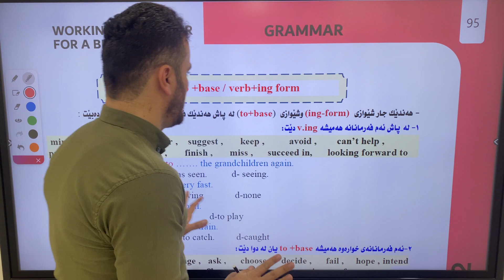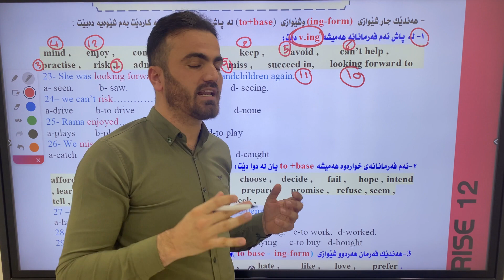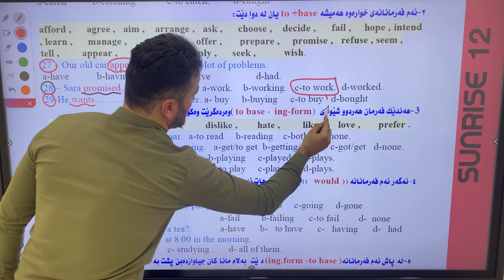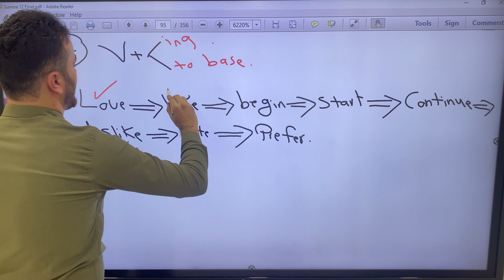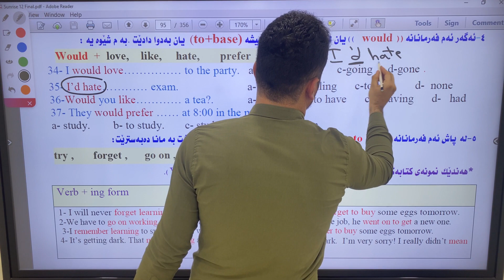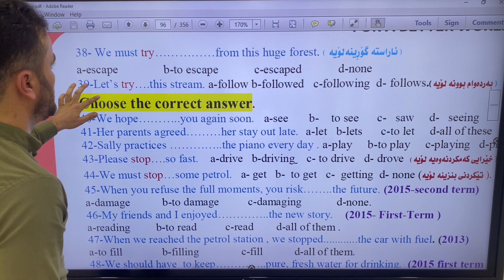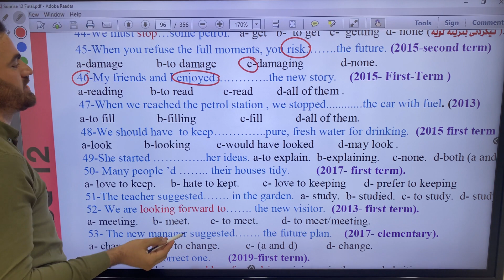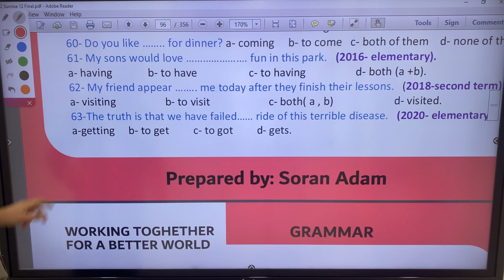Unit 7_ Grammar_V.ing form/V.to base